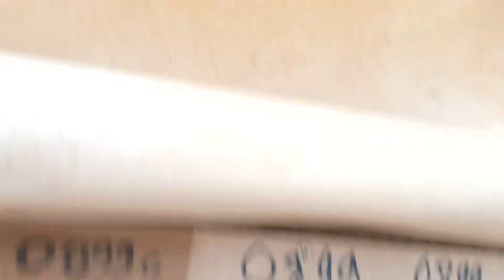Jan 16, 2022 Maulan sa Dubai, Patuka muna tayo